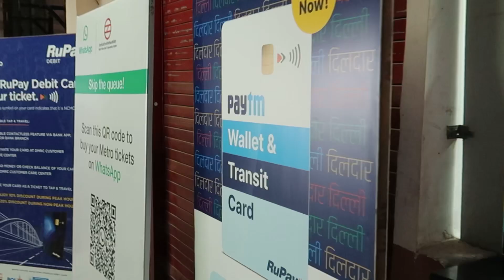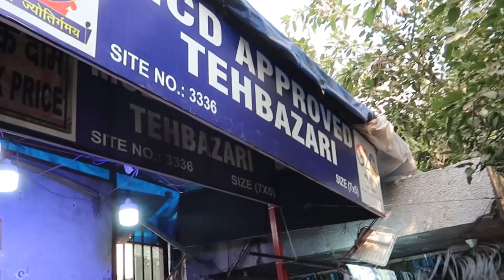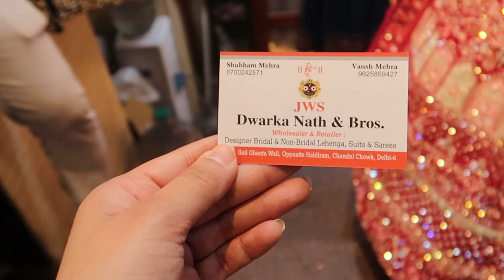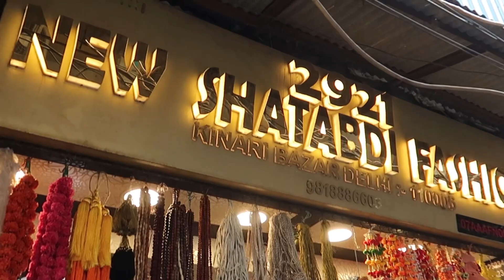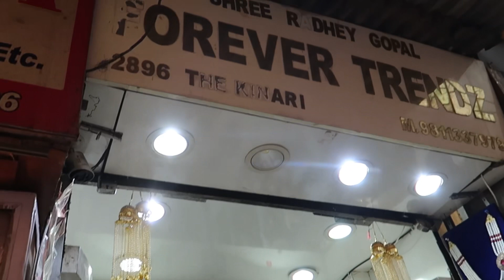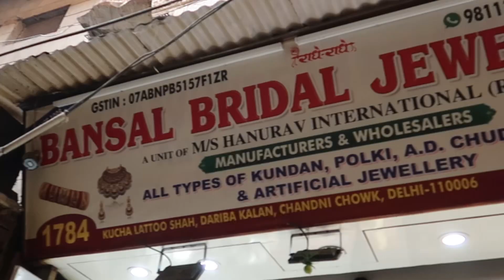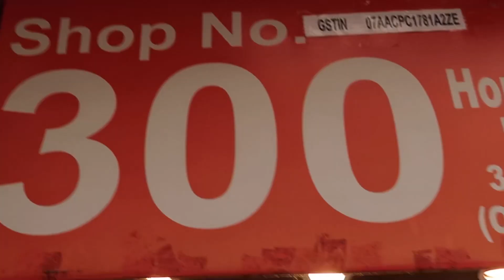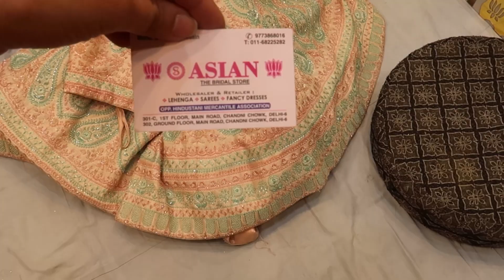Chandni Chowk Shopping || Non Bridal Lehenga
Went to Chandni Chowk for Diwali shopping. I majorly had to shop for decor items, but on the way I did try to explore and bring to you some shops for wedding shopping also so to watch the video in detail.
Chandni Chowk bridal best shops, Chandni Chowk bridal lehenga, Chandni Chowk wholesale shops, Chandni Chowk Jewellery shops, Chandni Chowk Sadar market,

igshid=OGQ5ZDc20Dk2ZA==

Musician: Music_Unlimited
fi-hip-hop-music-121573/